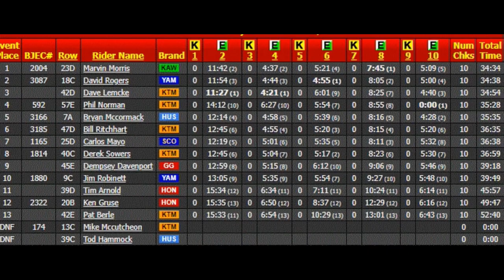2022 Crossimbers Enduro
Black Jack Enduro
2022 KX250X - Stock
Team Green Kawasaki